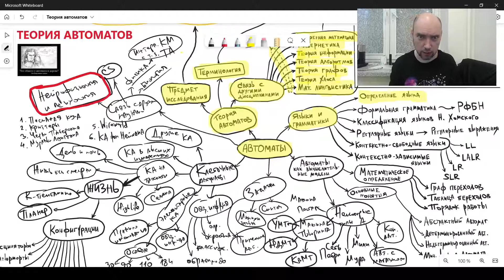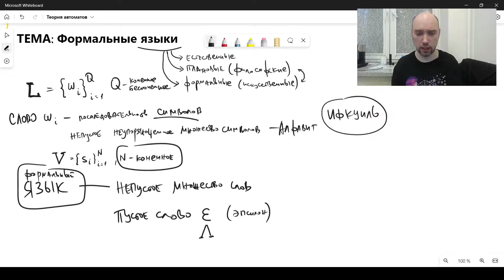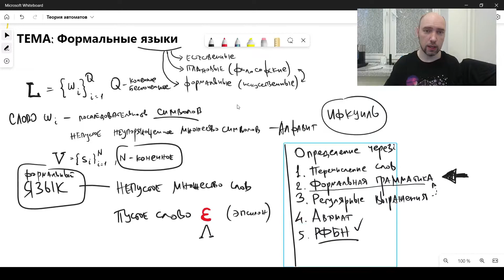Что такое формальные языки? Душкин объяснит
Узнаем, что такое формальный язык — базовое понятие математической лингвистики.